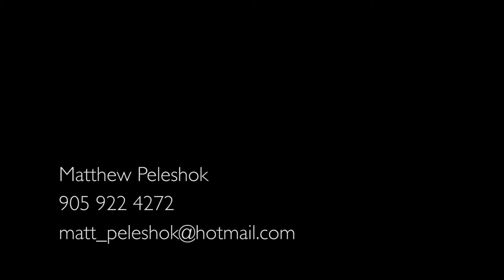Matthew Peleshok cinematography reel 2013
reel of editing cinematography and vfx